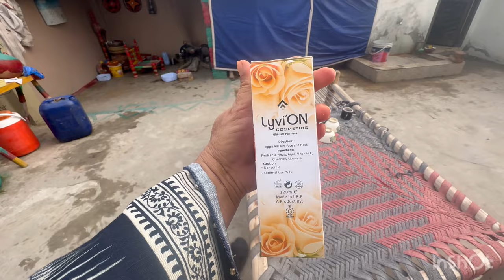Aj Ma Ban Rhiy Ho Goria Or Aita Ka Halwa/Pathani VillageVlog😋😋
Aj MaBanRhiyHoGoriaOrAita KaHalwa#pathanivillagevlog 😋😋

Aj Ma Ban Rhiy Ho Goria Or Aita Ka Halwa#pakistani